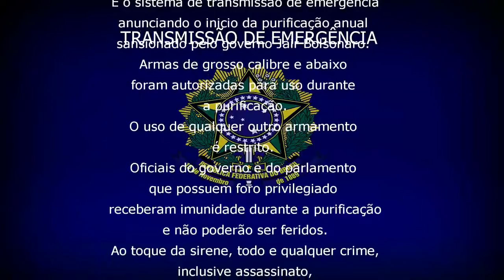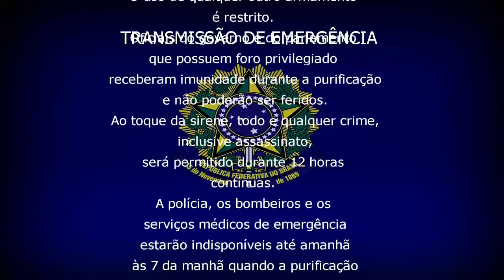The Purge Brasil - Todos os seus crimes serão perdoados